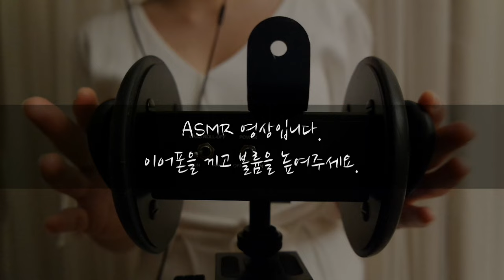귀관련 ASMR｜심신안정 끈적한귀 만지작만지작｜Relaxing Ear Touching sounds｜3DIO PRO2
NO TALKING  16:28~

1. 제가 3DIO 설정값을 묻는 영상을 올렸었고
감사하게도 많은 분들이 의견 달아주셨어요!
어느 정도 호불호 갈리지 않는 선을 찾다 보니
-녹화 볼륨 9 + 추가 볼륨 6 + 약간의 노이즈 편집-
으로 결론을 내렸는데 여러분들은 어떠신가요?
너무 화이트노이즈를 낮추면 의도했던 소리들도 다 깎여나가서
좋지 않아요. 이 정도가 최대로 줄일 수 있는 크기입니다.

2. 요즘엔 아침에 참 선선하니 좋네요! 곧 있으면 낮도 이런 온도가 되겠죠?
얼른 가을이 왔으면 좋겠어요! 가을비도 너무 기다려지네요! 꺄

공지 NOTICE

2.아프리카 소통방송
 ·여름엔 휴방 (9월에 만나요)

3.장비
· mic : 3Dio Free Space 2

4.

5.논란의 소재가 되거나 다툼의 대댓글이 달리는 글들은 임의로 삭제하겠습니다.